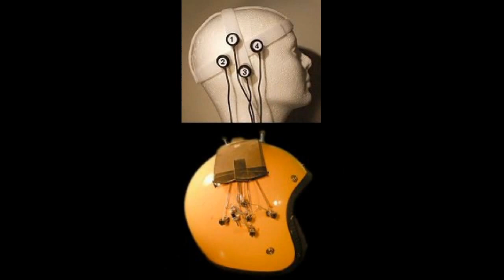God Helmet Interview with Todd Murphy and Tony Balbin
An interview with Todd Murphy on the God Helmet; a little more technical than most.
It covers:
Murphy's childhood epileptic NDES.
The origins of the God Helmet.
Related work by other researchers.
Newer, advanced procedures.
Interview by Tony Balbin, Brain Hacker, 2018

Read the book:
"The God Helmet Experiments: The Science that Found God in the Human Brain "